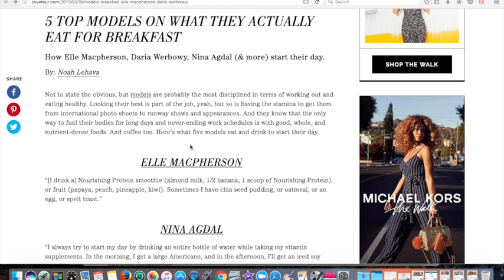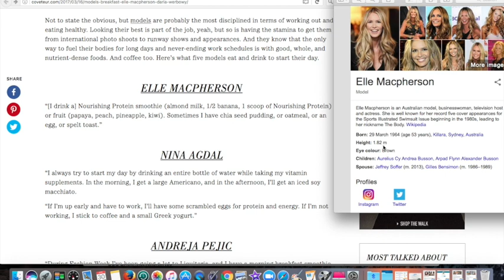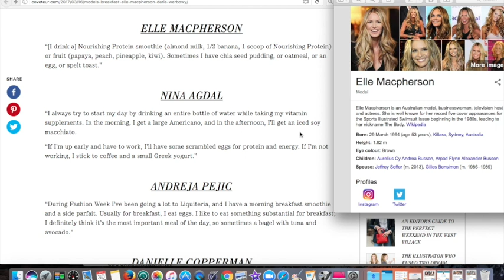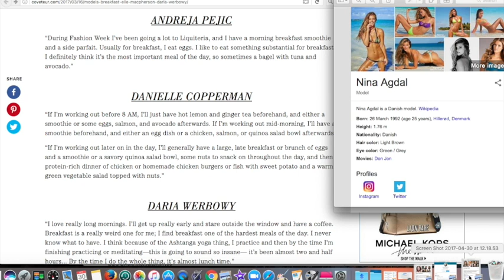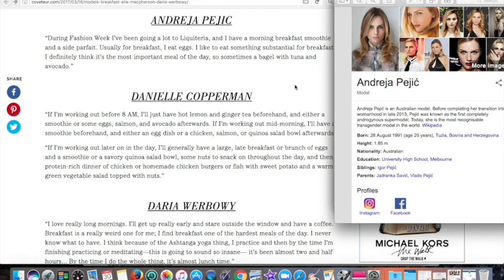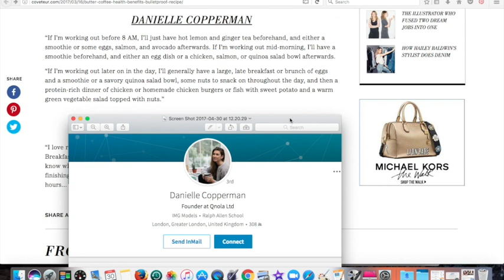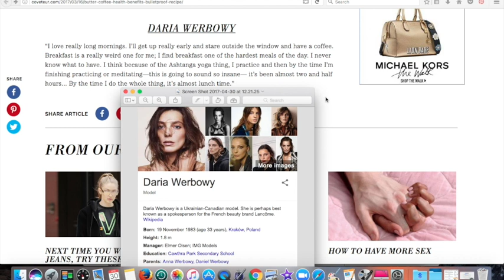What the top 5 models eat for breakfast. Plus some other food, youth and health tips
On this video I look at what Elle Macpherson, Nina Agdal and 3 others eat for breakfast. I share some PT tips on food and exercise and how they can keep you looking younger. Enjoy!

For More Great FREE Content
Visit My Facebook or Instagram -

Best Regards, Paul